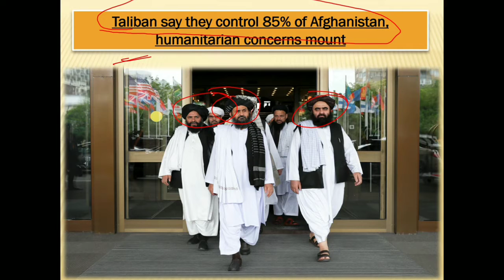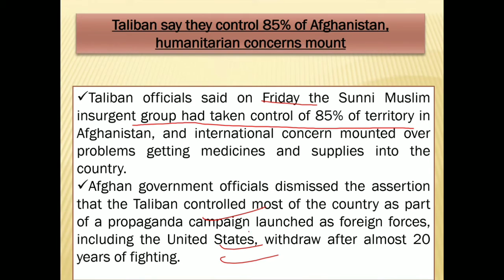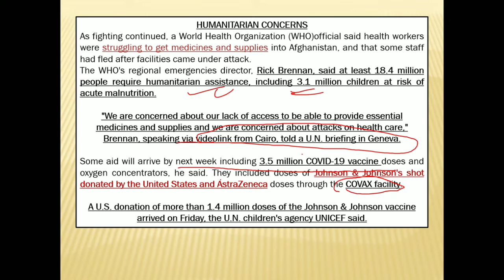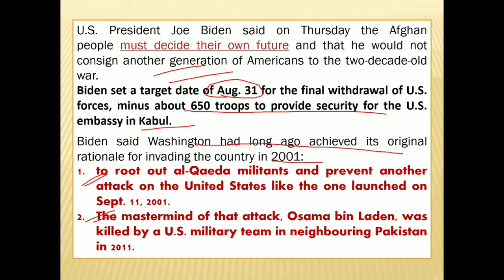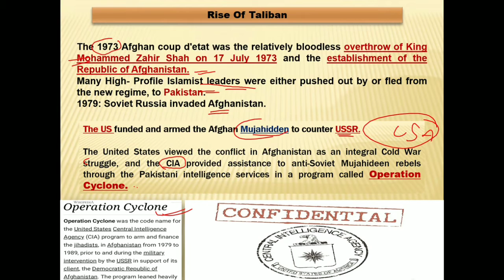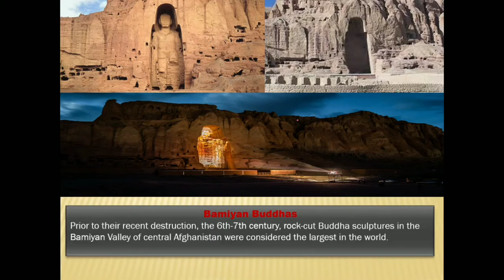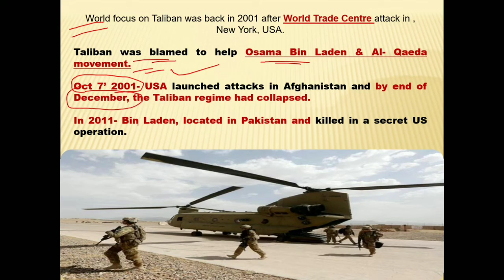Taliban in Afghanistan : What Next | Current Affairs | UPSC | By: DPS Rana Sir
Taliban in Afghanistan : What Next | Current Affairs | UPSC | By: DPS Rana Sir | USA | Islamic State | Afgan territory | Humanitarian concern | WHO | UN | Geneva | Covid-19 | co-vax | Osama bin Laden | Pakistan